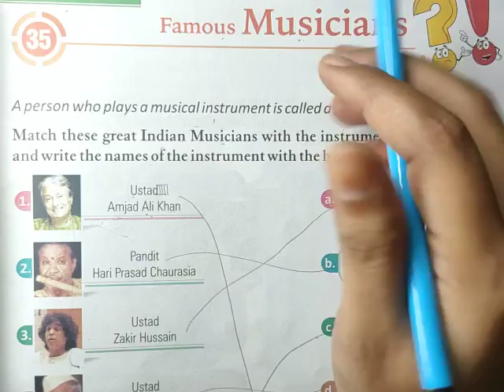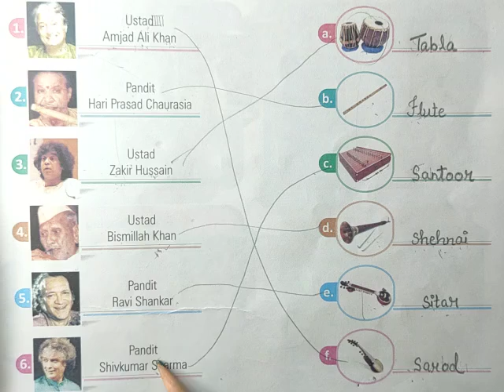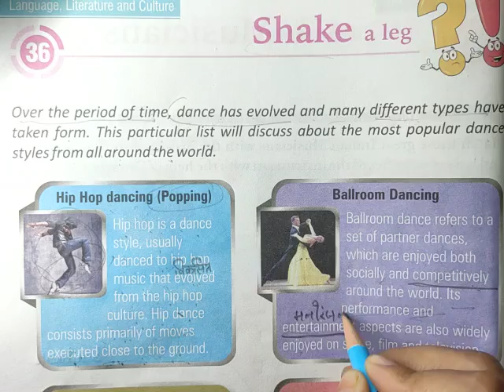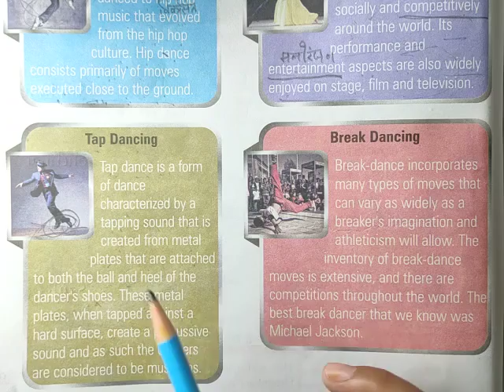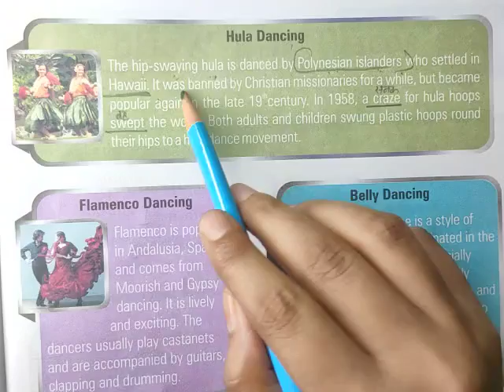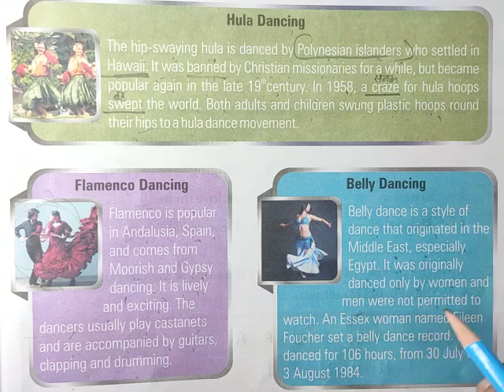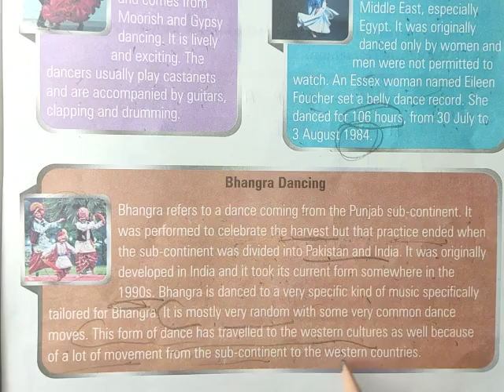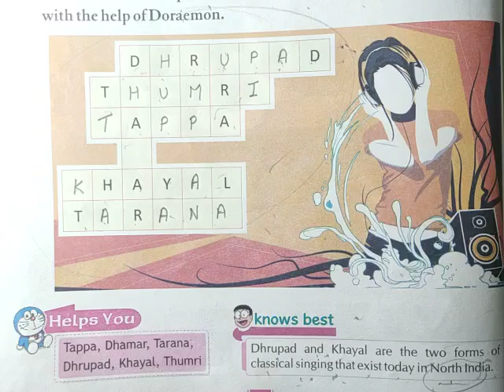CLASS:-3 G.K CH:- 35 to 37